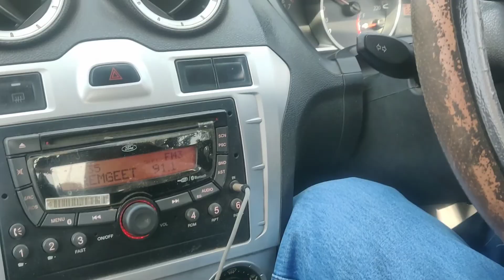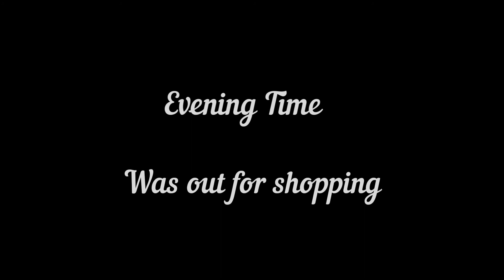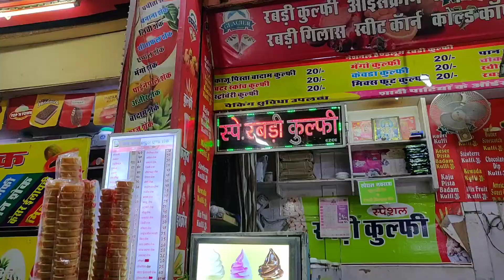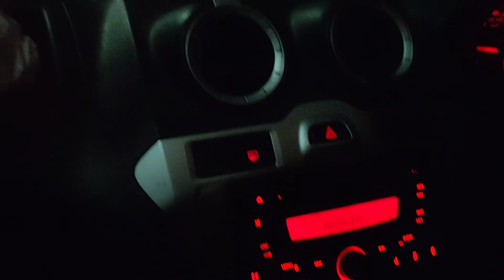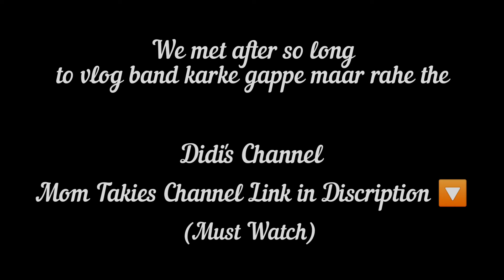Daily Weekly Vlog #69 - Sunday | Thanda | Met Mom Talkies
Daily Weekly Vlog Series,
Vlog - 69

 Sunday | Thanda | Met Mom Talkies |

Musician: @iksonmusic